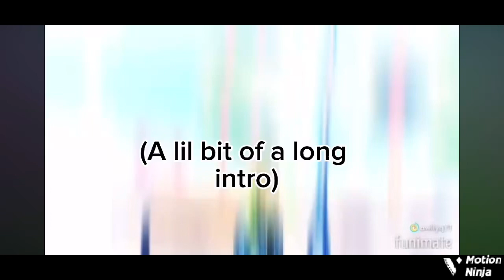Hit me baby one more time